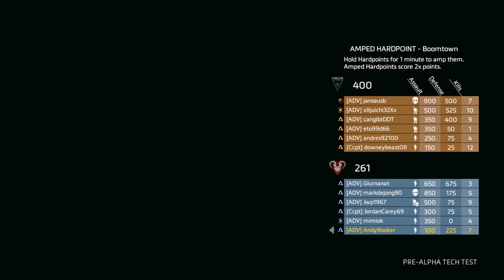Titanfall 2 Tech Test game play #2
Titanfall™ 2